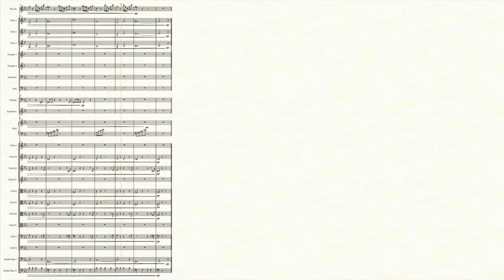Alone (RuneScape 3) - Transcribed Score